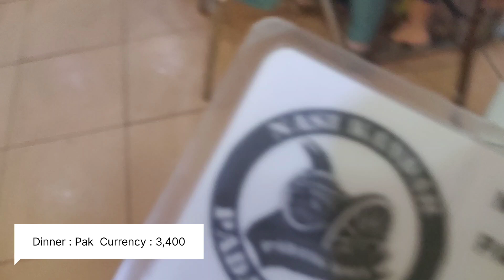Malaysia Shopping Mall and Food Vlog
Welcome to another exciting travel vlog! 🌟 In this video, join us as we explore a stunning shopping mall and indulge in some delicious food. From high-end stores to unique boutiques, we'll take you on a tour of all the must-visit spots. Plus, get ready to discover mouth-watering local cuisines and hidden food gems that are sure to satisfy your cravings. Watch till the end for some handy shopping and dining tips!